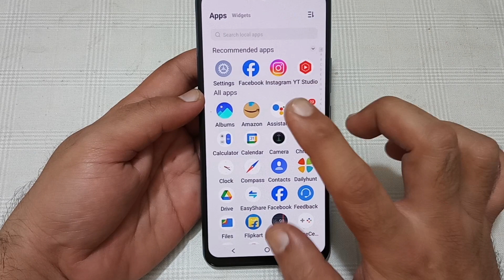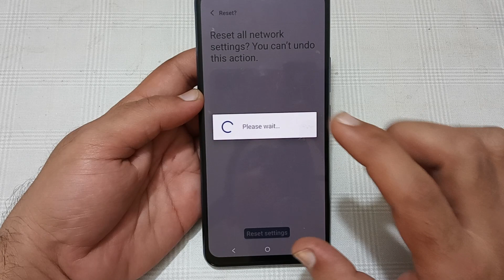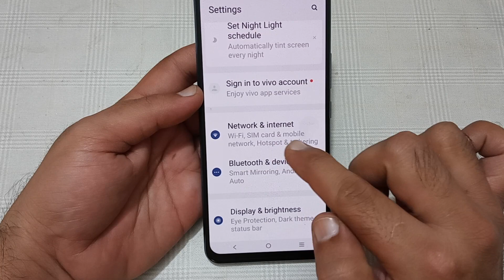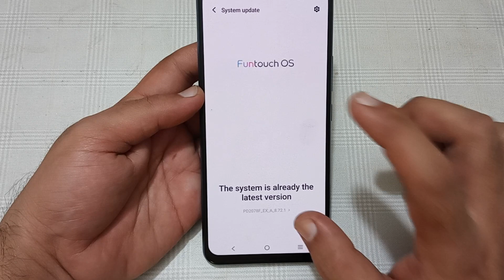Vivo t2 Pro internet nahin chal raha hai, how to fix internet problem in Vivo t2 Pro